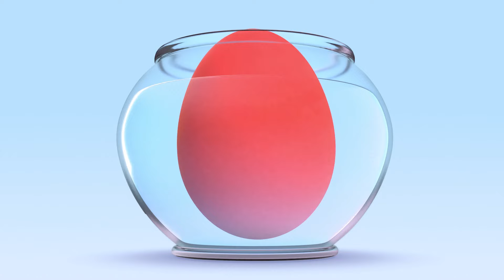Color play dough animals and more songs and learning experiences !!!